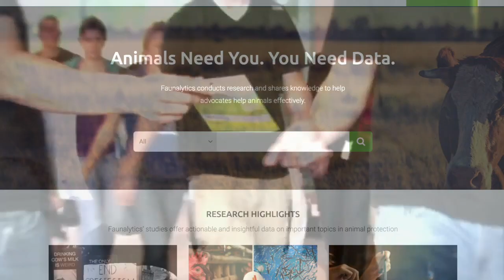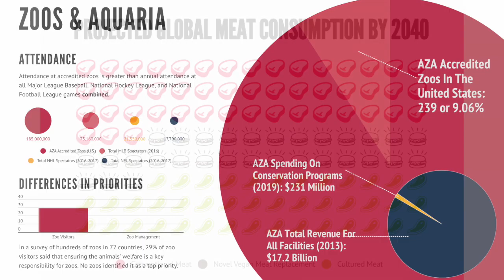About Faunalytics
Faunalytics' mission is to empower animal advocates with access to research, analysis, strategies, and messages that maximize their effectiveness to reduce animal suffering.

Animals need you, and you need data. We conduct essential research, maintain an online research library, and directly support advocates and organizations in their work to save lives. The range of data we offer helps our movement understand how people think about and respond to advocacy, providing advocates with the best strategies to inspire change for animals.